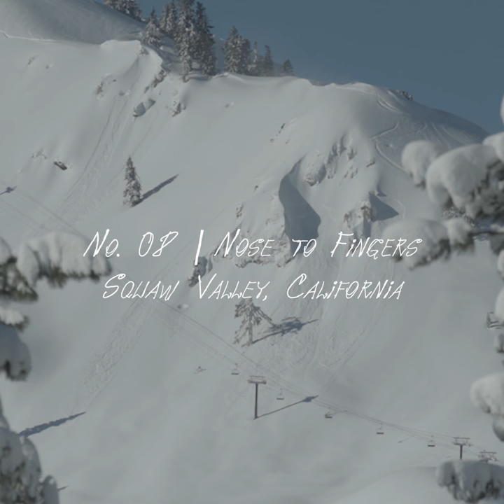Top 10 Runs in North America - No. 8, Nose To Fingers, Squaw Valley, CA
During the 2016-17 winter, with a 10-month-old baby in tow, the world’s most iconic female skier, Ingrid Back­strom, and her husband, Jim Delzer, set out to ski the top 25 lift-accessed ski runs in North America. What started off as a simple concept quickly evolved into a true adventure--you can watch the complete film Lineage from Powder Productions, as well.